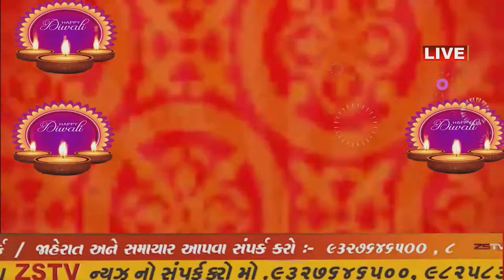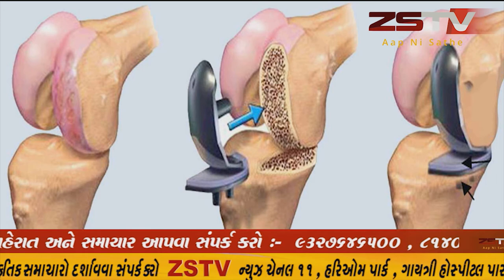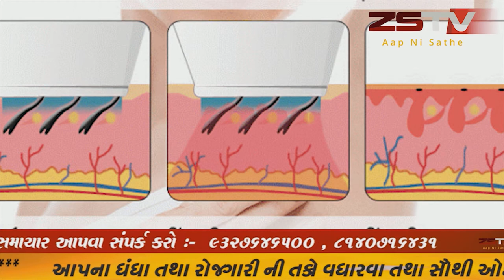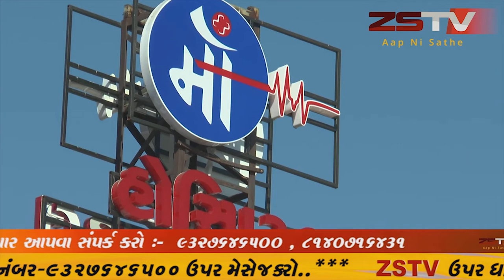ચોટીલા ના નાનિયાણી ગામ ની સિમ માંથી ૧ કરોડ નો ગાંજો જડપાયો